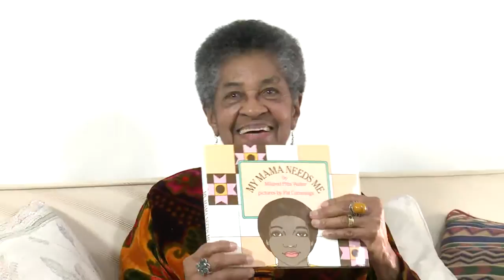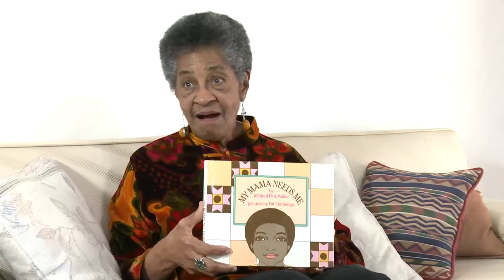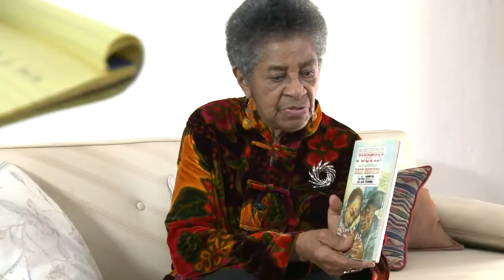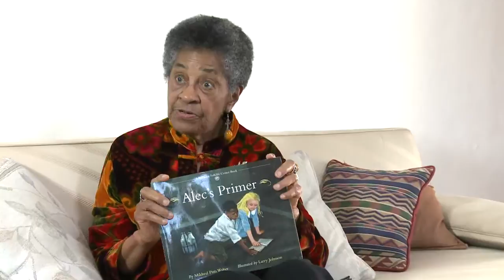Civil Rights History Project: Mildred Pitts Walter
Pitts Walter oral history interview for the Civil Rights History Project conducted by David P. Cline in San Mateo, California, 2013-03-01.